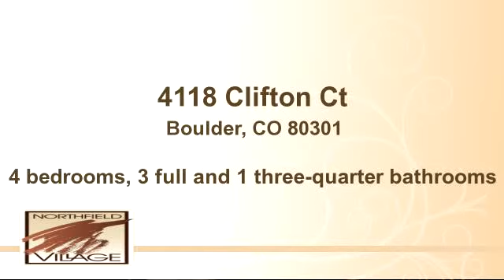Property for sale - 4118 Clifton Ct, Boulder, CO 80301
Bedrooms: 4
Bathrooms: 3 full and 1 three-quarter bathrooms
Square Feet: 4339
Price: $1,155,000

03/21/2015 04:21:03 am

Last modified: